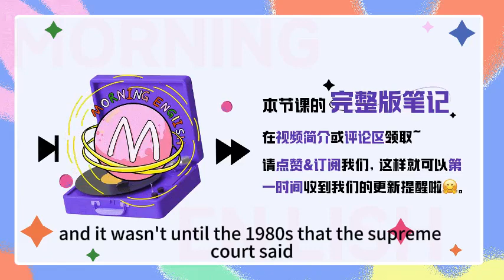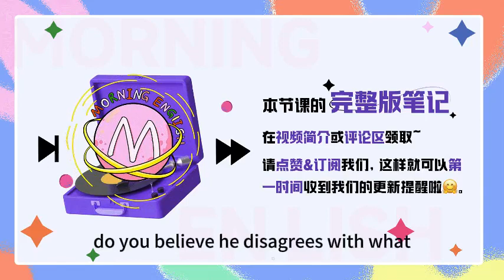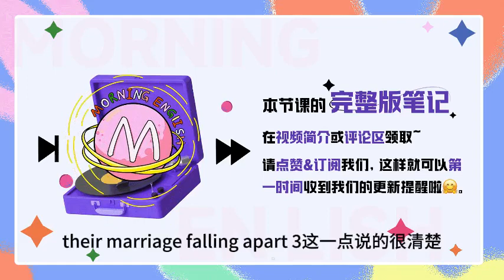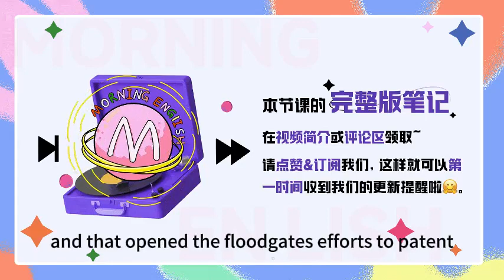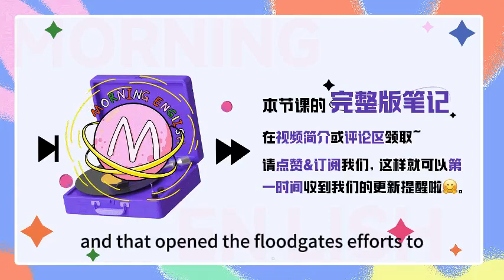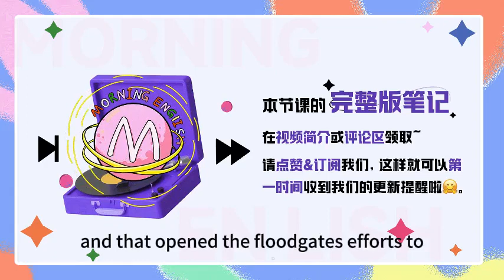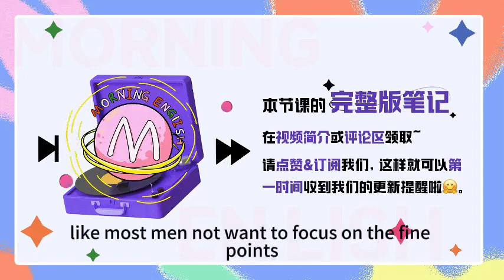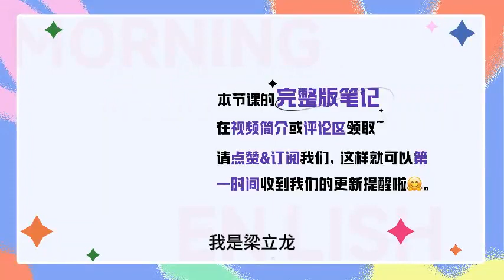Open the floodgates不只有「打開閘門」的意思！